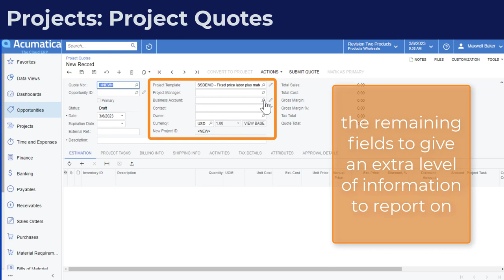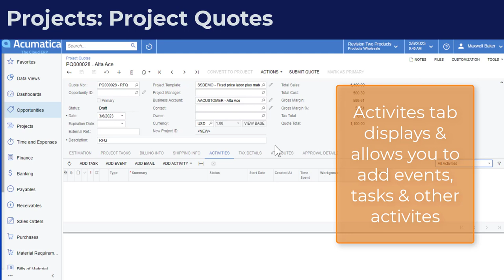Acumatica Cloud ERP Tips 142: Project Quotes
Project Quotes are easy with this Acumatica Cloud ERP Tips video.